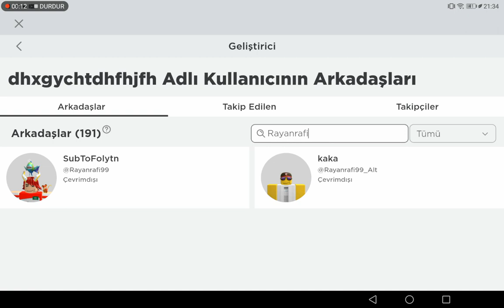İ HATE RAYAN